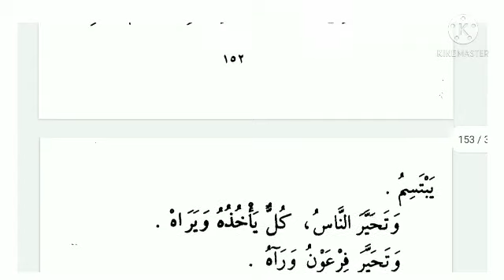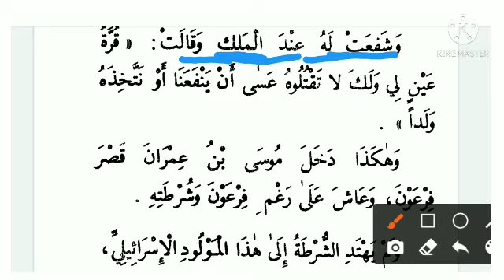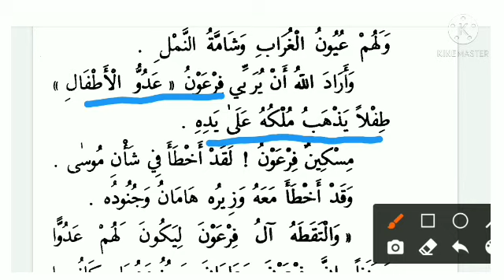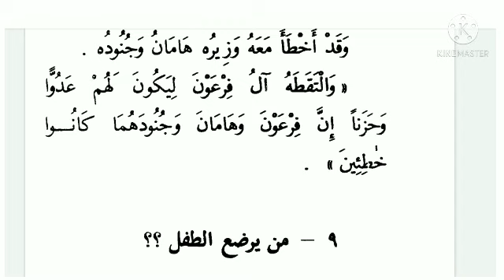Qasas un nabiyyin part 3 lesson 8,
Qasasunnabieen part 3lesson 8,
Kasas un nabiyyieen sabaq 8,
Qasasun nabiyeen hissa salis sabaq 8,
Qasas ul nabiyyin juz salis  dars8,
Qasas all nabiyyin,
Qasasalnabiyyin
Qasas annabiyyin,
Kasas ulnabiyyieen,
Qasas ul 'nabiyyin part 3,
Qasas al nabiyyin,